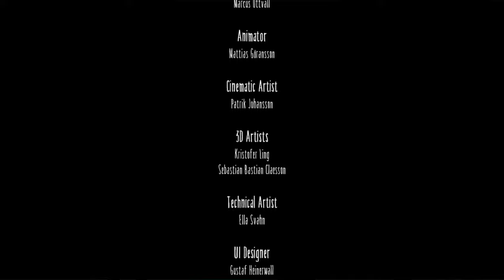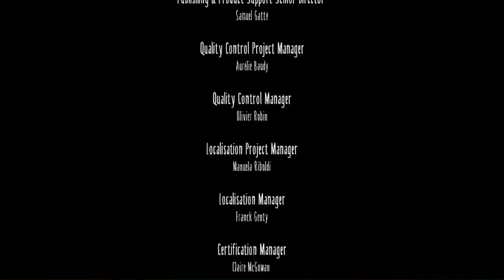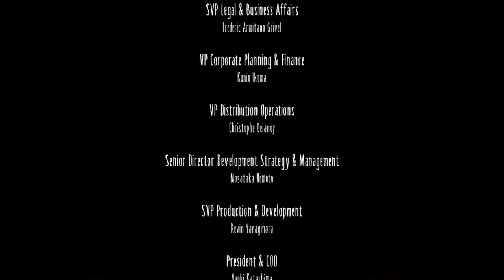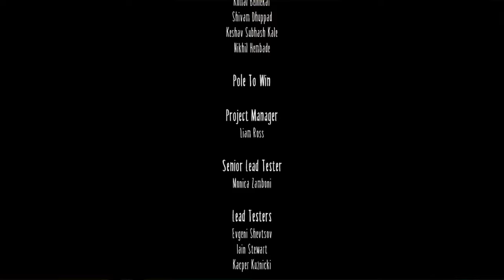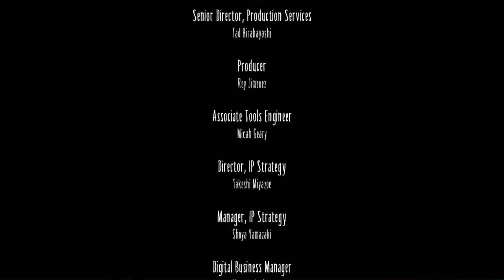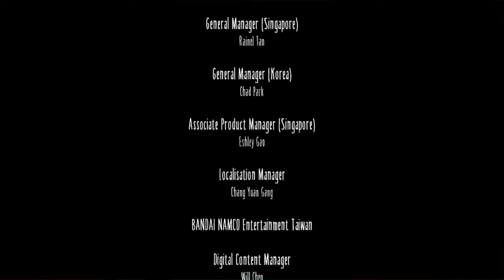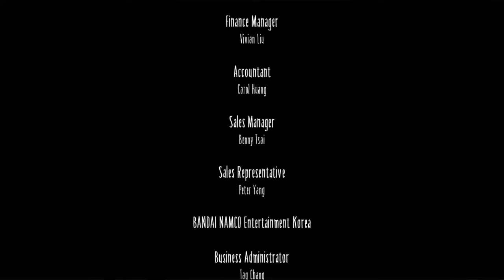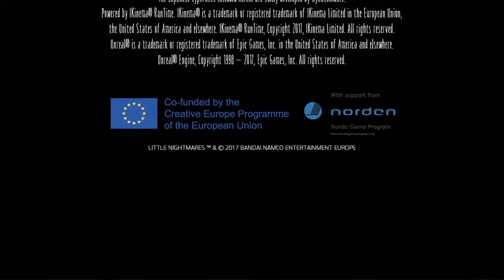Little Nightmares: Twitch VOD Part 2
Hope you enjoy the wild and crazy ride with us in the mysterious and creepy
world of little nightmares.